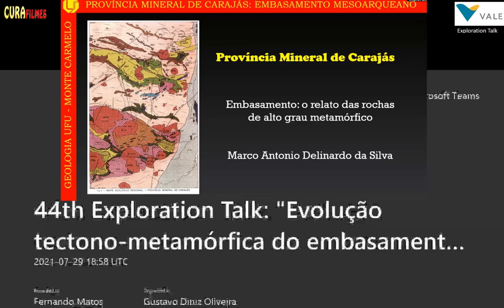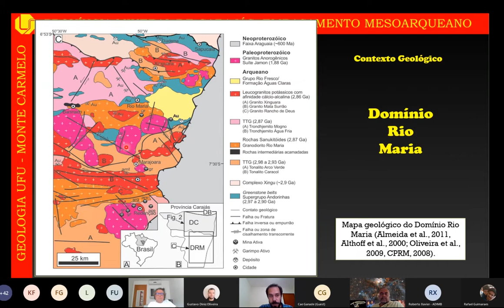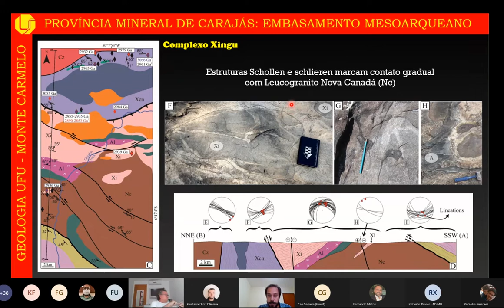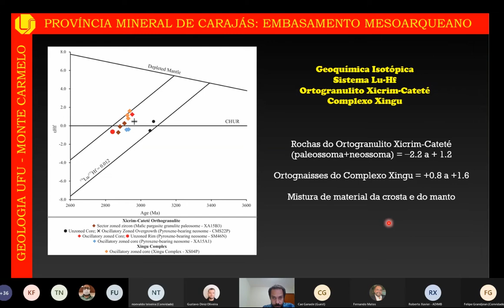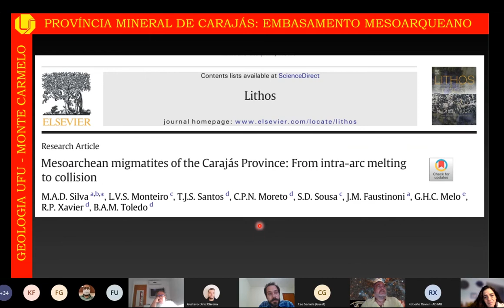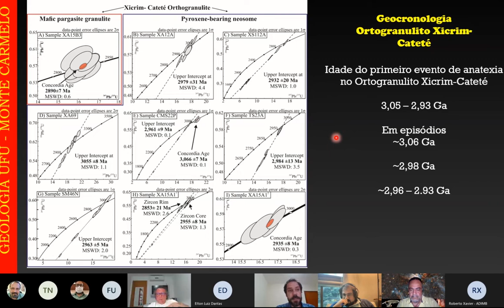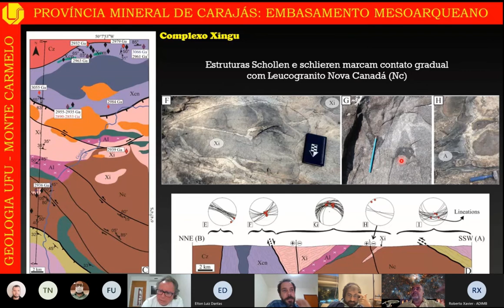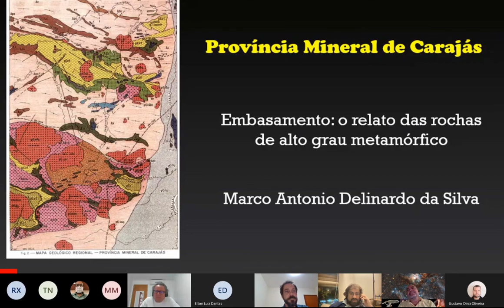PMCKS- EMBASAMENTO: O RELATO DA ROCHAS DE ALTO GRAU METAMÓRFICO - Marcos Delínardo da Silva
40 VALE EXPLORATION  TALK - 29/07/2021
Apresentação feita no Seminário, no tempo da Covid-19 - VALE